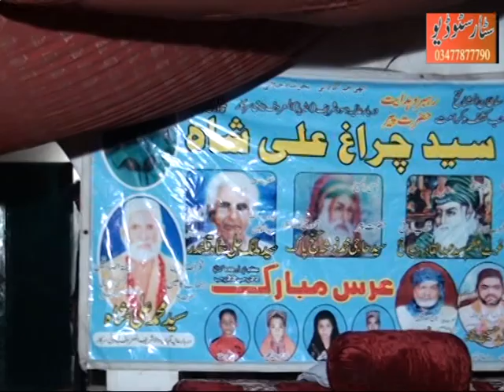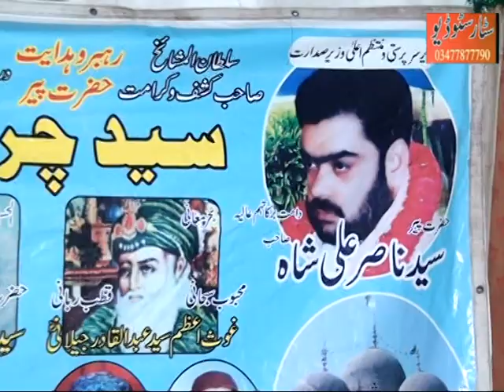Albums 2 2015 chak No 40